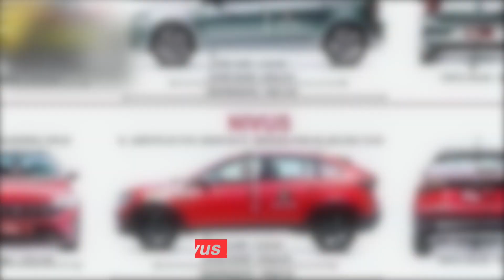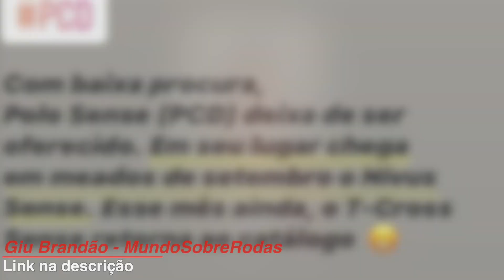Atenção! Errata sobre o Nivus PCD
-Fala pessoal, tudo bem? Neste vídeo eu corrijo a informação que foi passada no vídeo anterior. De acordo com novas informações de dentro da VW, o Nivus PCD deverá sair ainda em 2020, e não em 2021 como havíamos falado no outro vídeo. O Diário Automotivo reforça o compromisso de sempre passar notícias confiáveis e verificadas para nossos seguidores, e por este motivo, o vídeo anterior será retirado do ar (Bomba! Não teremos Nivus PCD???).